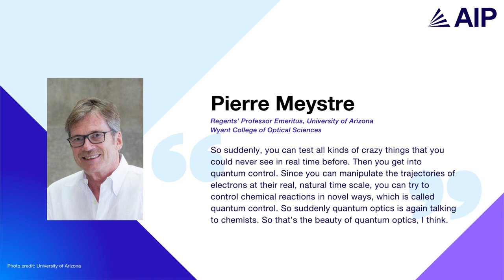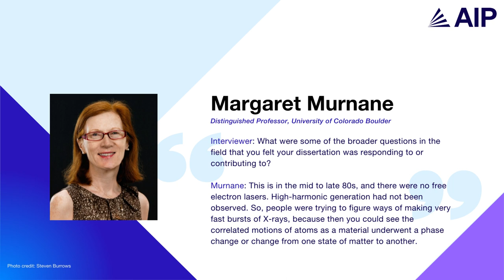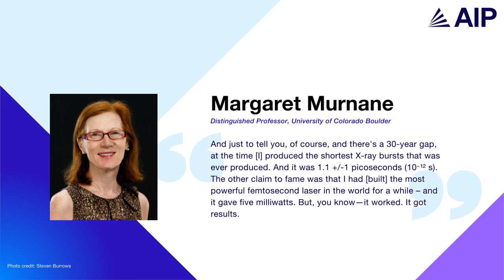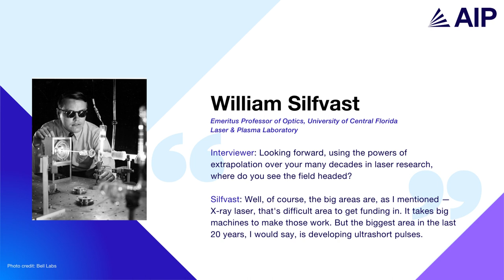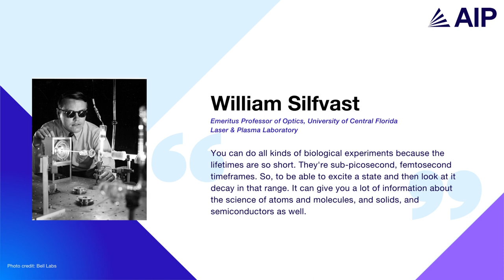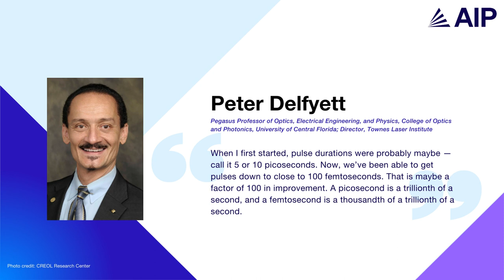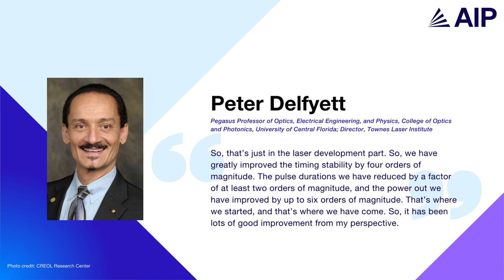Nobel Prize Insights: Scientists Celebrate Attosecond Physics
We looked through our oral history collection to hear what scientists had to say about attosecond physics, a field honored by the 2023 Nobel Prize in physics. Here, four physicists (Pierre Meyster, Margaret Murnane, William Silfvast, and Peter Delfyett) share their excitement for advancements in ultrafast laser sciences.

Oral histories quoted:
1. Interview of Pierre Meystre by Joan Bromberg on 2009 April 10, Niels Bohr Library & Archives, American Institute of Physics, College Park, MD USA,

2. Interview of Margaret Murnane by David Zierler on August 6, 2020,
Niels Bohr Library & Archives, American Institute of Physics,
College Park, MD USA,

3. Interview of William Silfvast by David Zierler on 2021 January 18, Niels Bohr Library & Archives, American Institute of Physics, College Park, MD USA,

4. Interview of Peter Delfyett by David Zierler on June 24, 2020, Niels Bohr Library & Archives, American Institute of Physics, College Park, MD USA,